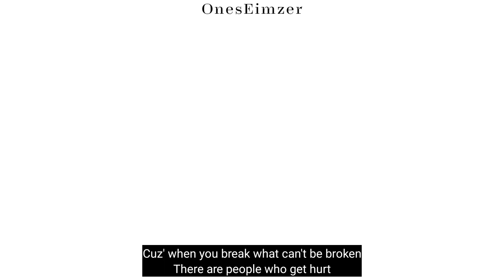I will not let my grandparents bury their grandchild - animatic - (read description)